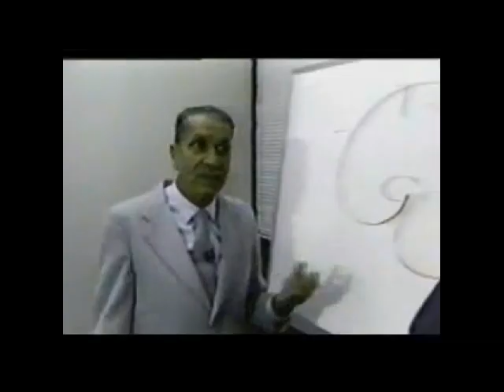Jose Delgado and Mind Control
1985 CNN Special Report on Electromagnetic Mind Control featuring Jose Delgado and his famous 1965 experiment with an implanted bull.

Military affairs specialist Chuck DeCaro:

Electronic mind-control research is not new. A scientific milestone in this area came in the 1960s when Dr. Jose Delgado demonstrated remote control over a charging bull.

By connecting a radio antenna to electrodes inserted into the bull's brain, Delgado proved that the animal's aggressive impulses could be thwarted by electronically manipulating the bull's muscle reflexes.

Delgado

Do you realize the fantastic possibilities if from the outside we could modify the inside; could we give messages to the inside?

But the beauty is that now we are not using electrodes.

DeCaro

In recent years Delgado has shown that the behavior of monkeys can be altered using low-power pulsing magnetic fields. But in these experiments, there were no antenna implants.

Delgado

Any function in the brain -- emotions, intellect, personality -- could we perhaps modify by this non-invasive technology.

DeCaro

Delgado's research has so far been limited to animals.

But in the Soviet Union a radio frequency, or RF, device has been used for over 30 years to manipulate the moods of mental patients. [ Lida machine ]